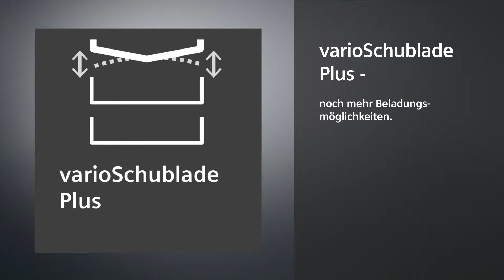varioSchublade Plus DE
Die varioSchublade Plus gestaltet nicht nur das Beladen des Geschirrspülers flexibler, sondern ist sogar selbst flexibel zu verstellen. Mit den höhenverstellbaren Seitenteilen und den umlegbaren Klappstachelreihen im vorderen Mittelbereich
bietet sie Platz für Messer mit breiten Griffen, Suppenkellen, Tee- und kleine Kaffeetassen.